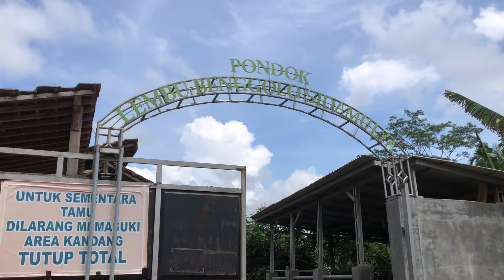Lembu Benggolo Menggila‼️Hanya Butuh 2 minggu Kandang Udah Full Sapi2 Monster🔥